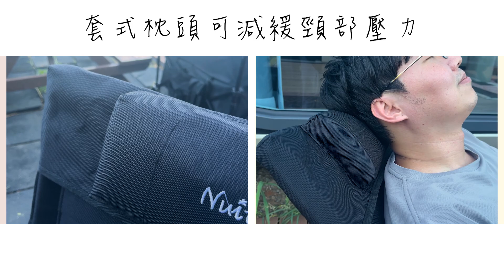［組裝］『NTC73BK』努特NUIT 『城市獵人 三段式坐躺椅』三段大川椅 100kg 椅鋪棉三段調整椅 靠背椅休閒椅躺椅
你可能會用到的工具：
官方LINE@電腦版：line://ti/p/@ten7383g